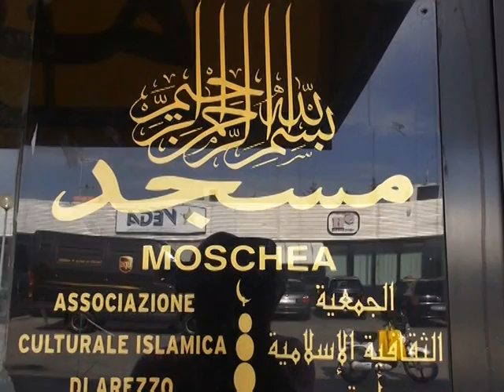Si chiude il mese del Ramadan, la festa della comunità musulmana ad Arezzo